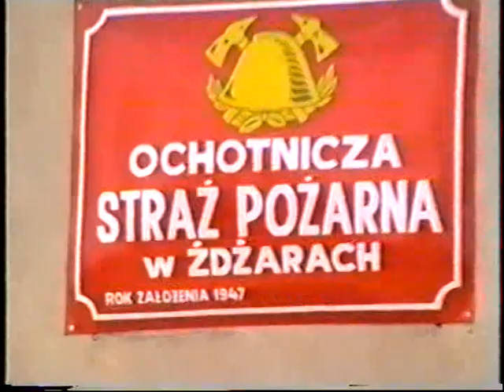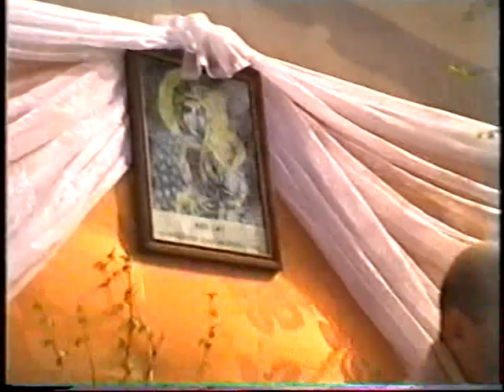Dzień Strażaka oraz 50 - lecie OSP Żdżary 1997 cz.1